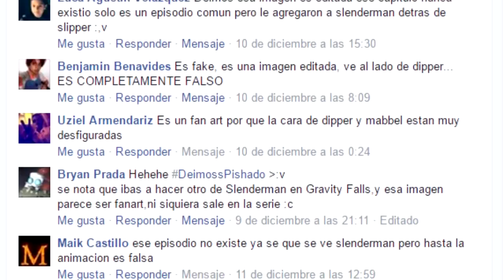SEGUNDA APARICION DE SLENDERMAN EN GRAVITY FALLS ¿VERDAD O FALSO?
AHORA TE MUESTRO LA SEGUNDA APARICION DE SLENDERMAN EN GRAVITY FALLS ¿VERDAD O FALSO?

Mensajes Subliminales.